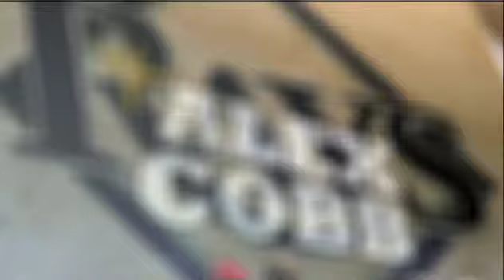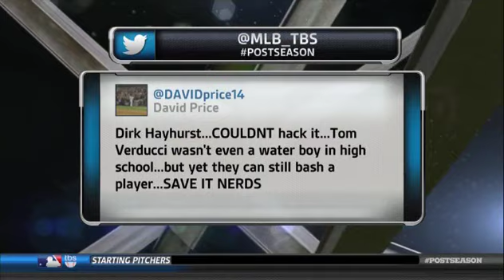Dirk Hayhurst TBS MLB Post Season Coverage 2013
Dirk Hayhurst complete reel for 2013.